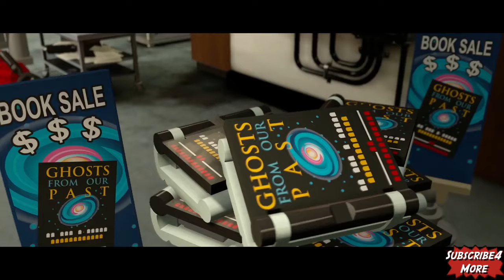Ghostbusters All Cutscenes Game Movie Lego Dimensions Year 2